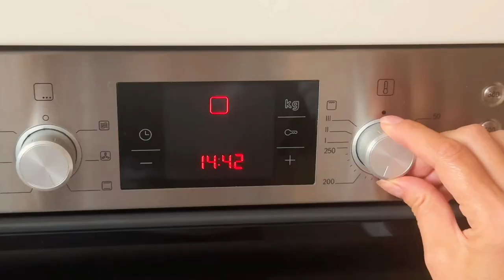Как приготовить рулет из индейки в духовке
Ингредиенты:
Рулет из индейки с ветчиной, сыром и вялеными томатами МясновЪ По-Царски — 1 шт.
Овощное рагу 3 капусты — около 500 г
Оливковое масло Охибланка Эми — 1–2 ст. л.

Способ приготовления:

1. Мясо можно запекать прямо в формочке. Отправьте рулет в духовку при температуре ~200°C на 25 минут. Периодически поливайте мясным соком. Затем оставьте запекаться 30 минут при температуре ~180°С до готовности.

2. Пока запекается мясо, потушите рагу. Возьмите сотейник или сковороду с высокими бортами, налейте 1–2 столовые ложки оливкового масла. Выложите смесь на сковороду, посолите по вкусу. Тушите на среднем огне, периодически перемешивая, под закрытой крышкой примерно 10–12 минут.

3. Когда всё будет готово, выложите мясной рулет на подушку из овощей. Приятного аппетита!

🍀 Натуральные ингредиенты для самых вкусных блюд — в КуулКлевер coolclever.ru